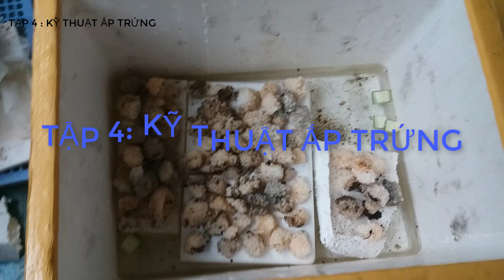✅ Kỹ thuật ấp trứng ốc bươu đen - ốc nhồi tỷ lệ nở cao ✅ cách ấp trứng ốc bươu hiệu quả nhất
✅ Cách ấp trứng ốc bươu ✅ cách ấp trứng ốc ✅ ấp trứng ốc bươu đen ✅ cách ấp trứng ốc bươu đen  ✅ cách ấp trứng ốc nhồi
Kỹ Thuật ấp trứng Ốc Bươu Đen | Cách ấp trứng hiệu quả | Nông dân làm giàu tư nuôi Ốc Bươu ở Miền Tây
👨🏾‍🌾 ZALO Tư Vấn:  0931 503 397 - Trang Trại Ốc Bươu Đen Đồng Tháp
Cơ Sở I: 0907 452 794 - Ấp 4 , Mỹ Động , Tháp Mười , Đồng Tháp
Cơ Sở II: 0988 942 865 - Ấp 4 , Mỹ Động , Tháp Mười , Đồng Tháp
Cơ Sở III :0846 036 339 - Xã Mỹ Xương, Huyện Cao Lãnh, Đồng Tháp
Mr Hoàng 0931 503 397
Đăng Ký Theo Dõi Kênh Miễn Phí  :
 Kỹ thuật ốc bươu đen thương phẩm
1. Chuẩn bị ao nuôi
 Độ sâu mức nước trong ao 0,5 - 1,0 m. Bờ ao thiết kế cao hơn mức nước tối thiểu là 0,5 m. Đáy ao bằng phẳng, dốc về phía cống tiêu nước. pH: 6,5 - 8.
Thả bèo lục bình làm vật bám cho ốc, diện tích thả bèo chiếm 1/4 diện tích ao nuôi. Làm khung ngăn bèo không để bèo phát triển lan ra quá diện tích cần thả bèo.
2. Chọn và thả giống
Chọn ốc giống đảm bảo chuẩn chất lượng, khoẻ mạnh, không bị sứt vỏ, dập vỏ, màu sắc tươi sáng, không có rong rêu bám. Kích cỡ ốc giống từ 0,2 - 0,5 g/con trở lên. Giống được vận chuyển bằng phương pháp giữ ẩm. Cần thả ốc đúng kỹ thuật để tránh hao hụt. Mật độ giống thả nuôi  trong ao là 100-300 con/m2.
3. Chăm sóc, quản lý
Thức ăn cho ốc bươu đen là các loại Rau xanh, bèo, ngũ cốc. Ốc bươu đen có tập tính vừa sống nổi vừa sống đáy, di chuyển chậm và thường phân bố không đều trong ao nuôi. Thức ăn xanh để nguyên cả cây, lá, không băm nhỏ vì ốc có tập tính bám, nó thường  bám dưới mặt lá để ăn. Mỗi ngày chỉ cho ăn thức ăn tinh 1 lần. Lượng thức ăn được điều chỉnh theo khả năng ăn của ốc, khoảng 0,5 - 1% khối lượng ốc trong ao.
4. Thu hoạch
Ốc bươu đen sau khi nuôi từ 3 - 4 tháng đạt 25 - 30 con/kg thì có thể tiến hành thu hoạch. Tuyển bắt những con to (buổi sáng ốc thường nổi lên bám vào lá sắn, dễ bèo để ăn nên việc thu hoạch rất dễ). Sau khi thu tỉa ốc to, ta có thể thả bù ốc nhỏ.

Kỹ thuật cho ốc bươu sinh sản và ươm ốc giống
1. Chuẩn bị ốc bố mẹ
Ốc bố mẹ được chọn từ ốc thương phẩm, chọn ốc khỏe mạnh, kích cỡ trung bình 25-30 con/kg, ốc có màu đặc trưng của ốc bươu đen.
Tỷ lệ thả đực cái 1:1 .Mật độ nuôi thuần dưỡng có thể từ 20-30 con/m2 hoặc có thể nhiều hơn. Độ sâu mực nước nuôi từ 0,5 đến 0,8m.
2. Chuẩn bị bể cho ốc sinh sản:
a. Cho ốc sin sản trong ao
Ao nuôi ốc sinh sản cần có lục bình cập bờ để ốc lên sinh sản.
b. Cho ốc sinh sản trong mùng lưới
Trong mùng lưới tạo các bể đẻ cho ốc bằng lục bình hoặc thùng xốp.
c. Cho ốc sinh sản trong bể bạc
Chuẩn bị bể bạt, kích thước 3mx4mx1m, giữa bể bố trí các bụi lúc bình có kích thước 1,5m x 0,7m x 0,6m tạo điều kiện giống môi trường tự nhiên để ốc sinh sản. Trên bể làm máy che bớt ánh nắng để hạn chế tăng nhiệt độ nước trong các bể. Cấp nước vào bể với độ sâu 0,3 m, trong bể thả bèo với diện tích 2/3 bể.
Hiệu quả không ngờ từ mô hình nuôi ốc bươu đen dưới vườn cây ăn trái | THDT | Tập 2